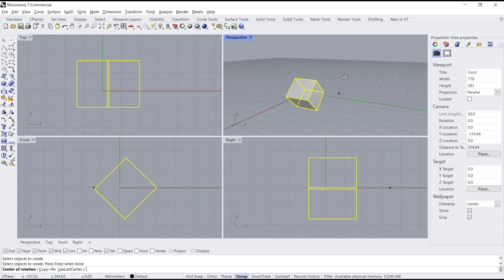Rhino How To Rotate Object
Learn rhino basic tutorial for beginner how to easy rotate object with command